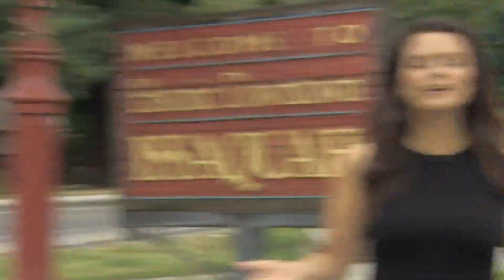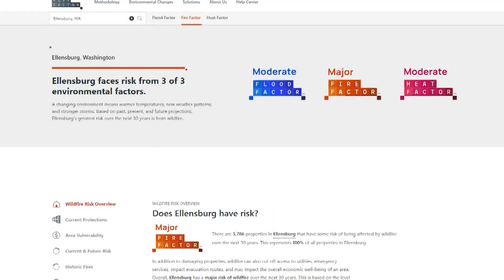New tool explores heat, flood, fire risks by location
An online tool by the nonprofit First Street Foundation aims to identify areas where there is a high risk of extreme heat, flooding or wildfires based on current climate modeling. The tool allows users to enter an address, zip code, county or city and see the expected climate impact.

Methodology for the Extreme Heat Model is based on information on local tree canopy and land cover and datasets from the US Geological Service and the National Oceanic Atmospheric Association.

The First Street Foundation Wildfire Model uses data from the United States Forest Service to identify vegetation that could be considered fuel, incorporates homes as potential fuel, and considers past weather patterns and environmental changes.

The First Street Foundation Flood Model shows any U.S. location’s risk of flooding from rain, rivers, tides and storm surge. It provides Federal Emergency Management Agency (FEMA) flood zone information for properties, as well as analyses of neighborhoods, zip codes, cities, counties and states.